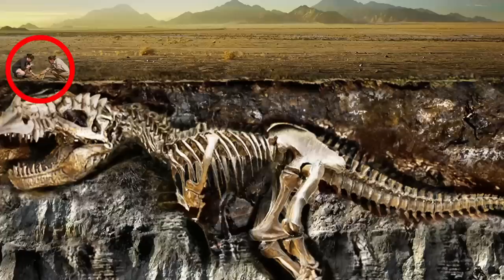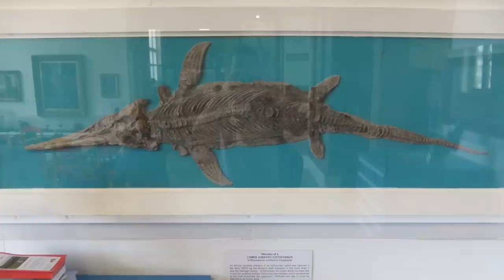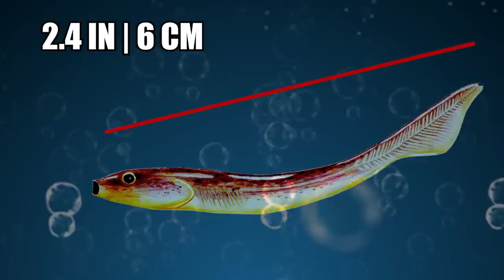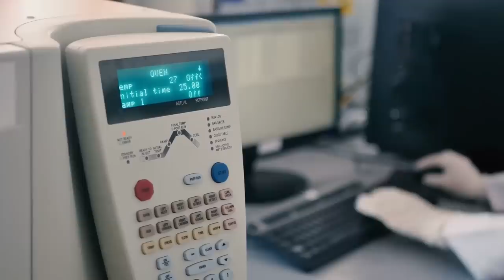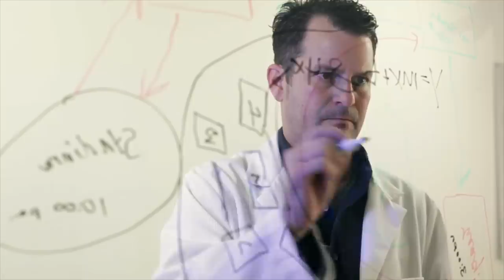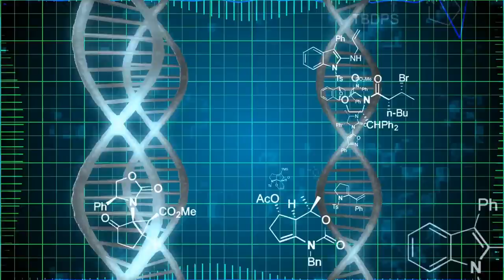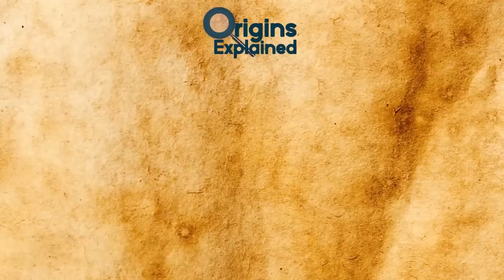10 Most AMAZING Prehistoric Creature Discoveries!